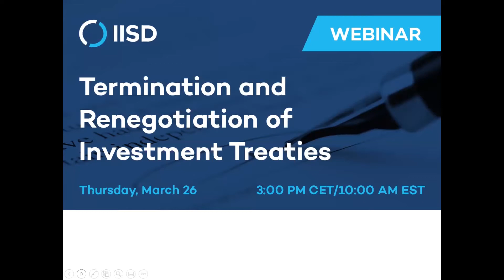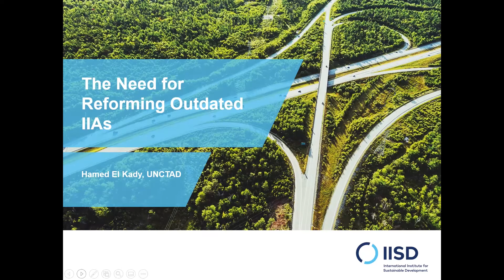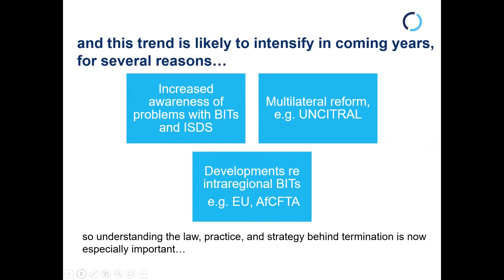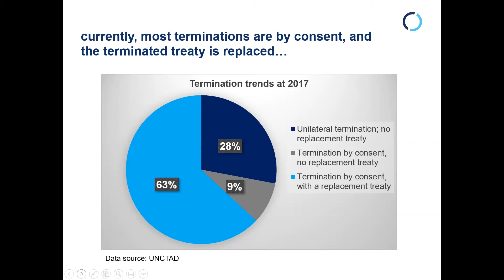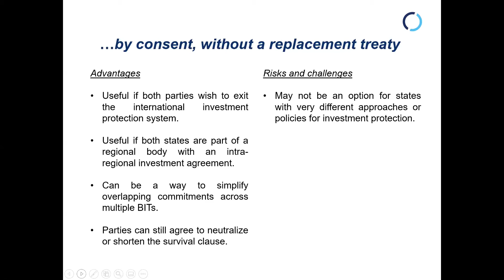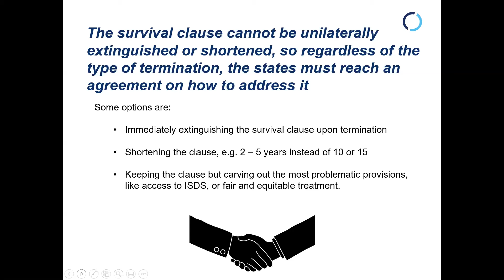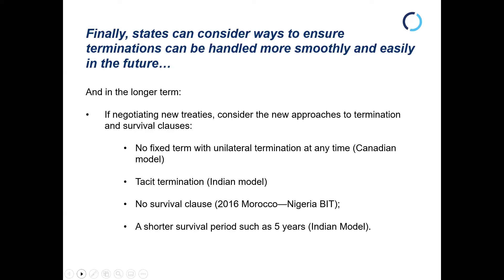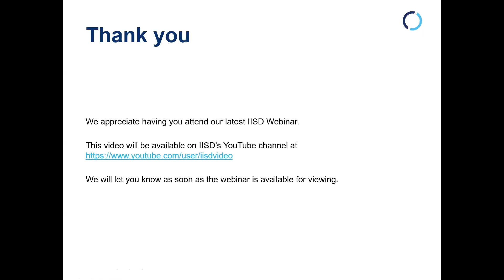Webinar on Termination and Renegotiation of Investment Treaties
This webinar was devoted to a discussion on the termination and renegotiation of investment treaties, including a presentation of our upcoming paper from our Best Practices Series, entitled "Terminating a Bilateral Investment Treaty."

Our featured speakers included Sarah Brewin and Suzy Nikièma from IISD and Hamed El Kady from the United Nations Conference on Trade and Development (UNCTAD). Nathalie Bernasconi-Osterwalder, IISD Senior Director, Economic Law and Policy, served as the webinar moderator.